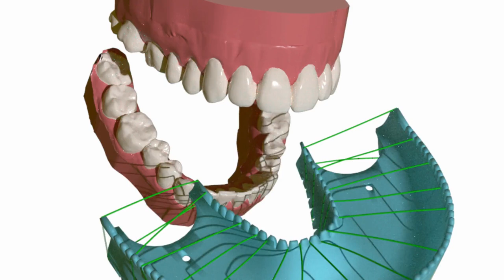NEW: All teeth perfectly flossed in 10 sec with the sensational Blizzflosser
The Blizzflosser flosses all teeth in few seconds, by just biting and grinding in the washable high-tech floss strings.